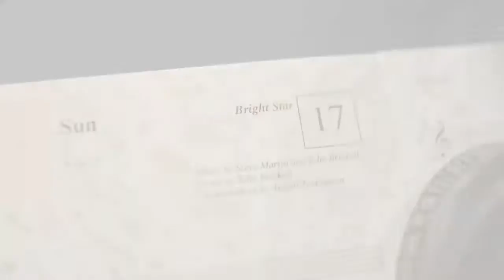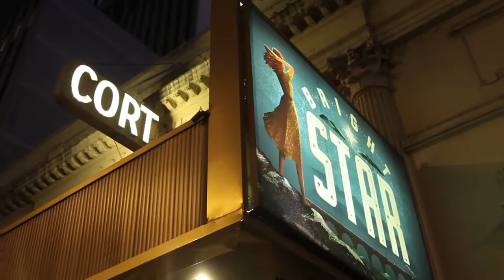They Had a Vision: Steve Martin and Edie Brickell’s BRIGHT STAR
Charles Isherwood of the New York Times calls Steve Martin and Edie Brickell's BRIGHT STAR Broadway’s new “shining achievement!”

Directed by Tony® winner Walter Bobbie and inspired by a real event, this “unabashedly romantic” (The New York Times) original musical tells a sweeping tale of love and redemption set against the rich backdrop of the American South in the 1920s and ‘40s. When literary editor Alice Murphy (Carmen Cusack) meets a young soldier just home from World War II, he awakens her longing for the child she once lost. Haunted by their unique connection, Alice sets out on a journey to understand her past — and what she finds has the power to transform both of their lives.

Propelled by an ensemble of onstage musicians and dancers, the story unfolds as a rich tapestry of deep emotion, beautiful melodies and powerfully moving performances. An uplifting theatrical journey that holds you tight in its grasp, BRIGHT STAR is something rare — a Broadway musical that's as refreshingly genuine as it is daringly hopeful.

BrightStar is now in performances at the Cort Theatre on Broadway.